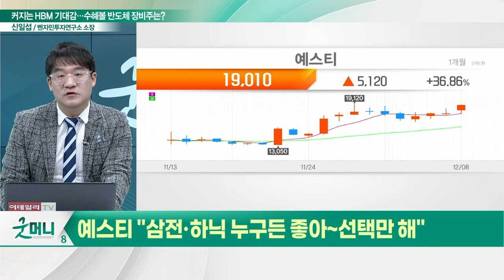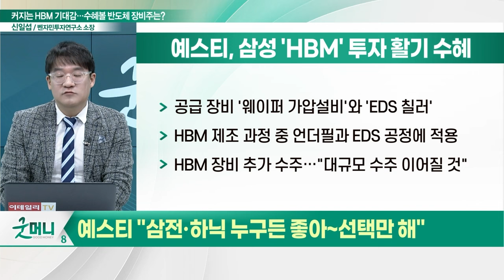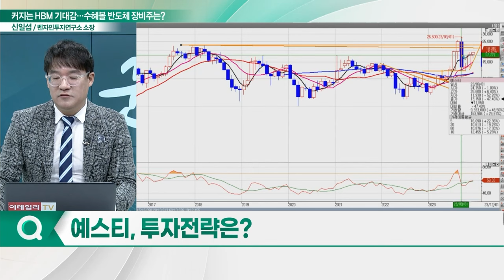예스티(122640), 커지는 HBM 기대감... "삼전·하닉 누구든 좋아~ 선택만 해"_신소장의 시그널 (20231211)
예스티(122640) "삼전·하닉 누구든 좋아~ 선택만 해"
- HBM 장비 추가 수주... 누적 322억 규모
- 공급 장비 '웨이퍼 가압설비'와 'EDS 칠러'
- HBM 제조 과정 중 언더필과 EDS 공정에 적용